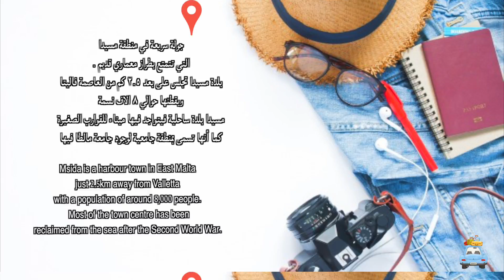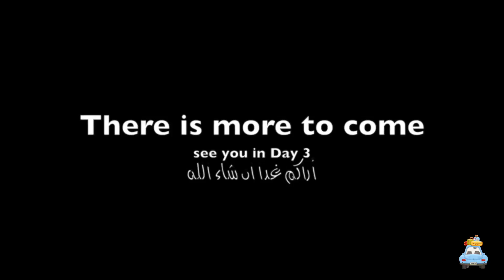Malta | موج البحر في مالطا يغطي الشوارع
Msida is a harbour town in East Malta, just 2.5km away from Valletta with a population of around 8,000 people. Most of the town centre has been reclaimed from the sea after the Second World War.

Msida became a parish in 1867; the parish church is dedicated to St. Joseph, whose festa is celebrated in July. This festa is particularly famous for the traditional game “il-Ġostra”, where participants walk along a greasy pole that is erected over water, to reach a prize attached to its end.

The town got its name from Arabic, the word means "a fisherman's dwelling" since Msida was previously an old fishing village. A few fishermen still work in the village; however a considerably-sized yacht marina was established in the port, attracting a number of yachts and luxury boats.
مسيدا
المساحة: 170 هكتار
الرمز البريدي: MSD
عدد السكان: 8,545

اهلا بكم احلى متابعين
انا آية من القدس | فلسطين
قناتي عنوان للفائدة والتسلية بذات الوقت  ... من دروس تعلم الهندية | الى السينما الهندية | برامج دينية | مفضلاتي من الكتب | وقريبا دروس لتعلم لغات جديدة من العربية والانجليزية والتركية
اضافة الى فيديوهات متنوعة عن الحجاب | وبعض الفيديوهات الممتعة والمسلية من التحديات واليوميات
شاركوني رحلتي على اليوتيوب وكونا جزءا من عائلتنا بضغتكم على زر الاشتراك وتفعيل جرس التبيهات .
Hi there lovlies
I'm Aya From Jerusalem | Palestine
my channel is full of Edutainment , From Hindi Lessons , To Indian Cinema , Islamic video, Book hauls and soon other languages lessons from Arabic, English and Turkish
along with Hijab Tutorials with many more fun videos of challenges and vlogs